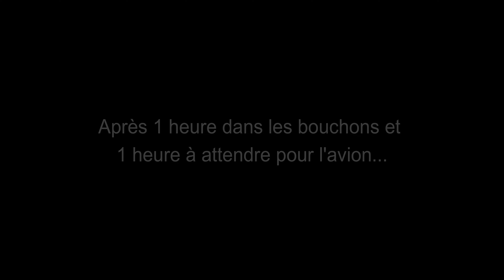Welcome to Florida_Everglades and Little Havana_Day 5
On se retrouve en ce cinquième jour de vlog dans le parc naturel des Everglades à la rencontre des alligators ! On vous emmène ensuite faire un tour au quartier de la Little Havana et plus particulièrement sur la Caille Ocho.

On espère que vous apprécierez cette vidéo. On se retrouve demain pour la dernière vidéo de ce vlog.

Vincent et Malaury :)